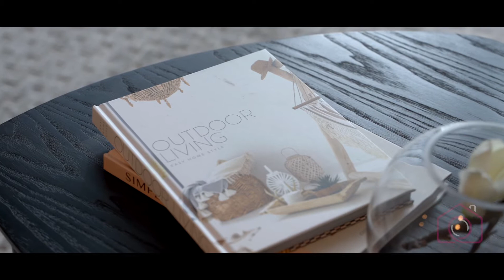2105/380 Lonsdale Street, Melbourne | Brady Group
380 MELBOURNE

Situated in the absolute heart of the city, its shimmering towers will incorporate a variety of residences, a boutique hotel managed by one of the world’s premier luxury hotel operators, and a long list of class-leading amenities, all complemented by a selection of ground floor retail and the convenience of having the best of Melbourne on your doorstep.

DISPLAY SUITE

290 Little Lonsdale Street (view map)
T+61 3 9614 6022